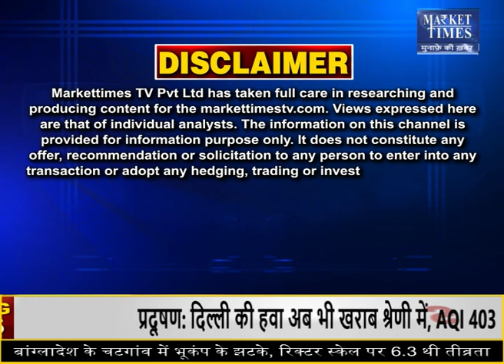इंदौर मंडी में प्याज के भाव 26-11-2021 indore mandi pyaj bhav | onionrate today